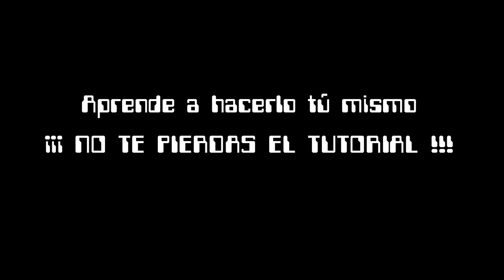PUÑO de FUEGO